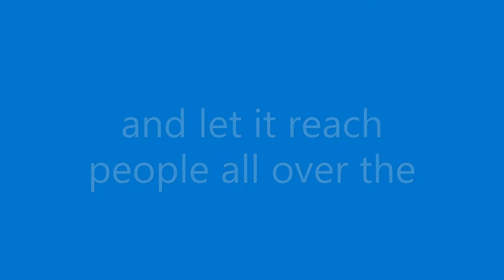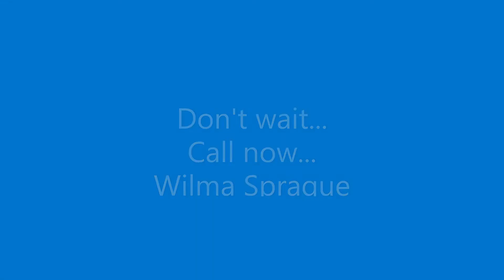Victoria Palms - Selling and Buying with Wilma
As a licensed agent for Winter Texan Home Sales 2, I believe it is our job to know the industry and help our customers sell their homes as quickly as they can, for a true and reasonable price. I use my years of training to make that happen. I use up-to-date techniques and stay on top of marketing trends.  I don't just wait for a customer to come along, I reach out to customers all over the US and Canada.
I specialize in marketing homes that are in Victoria Palms Resort. At Victoria Palms, I am not just an agent... I am your neighbor.